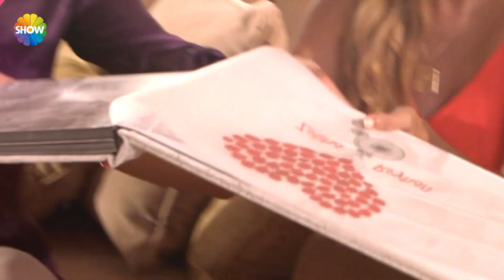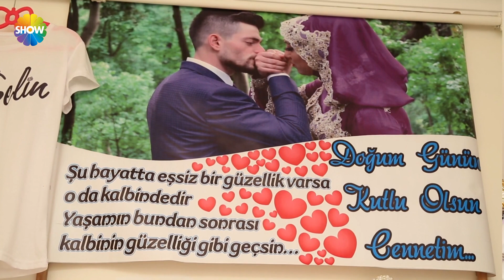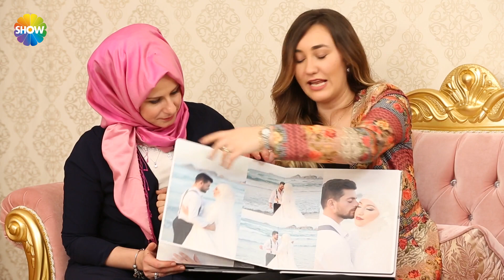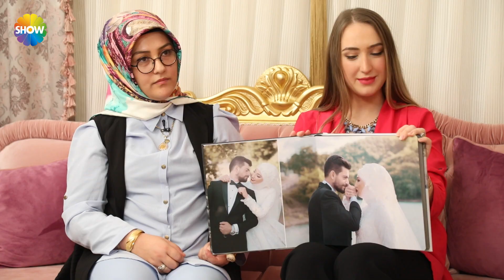Gelin Evi 451.Bölüm | 25 Aralık 2017